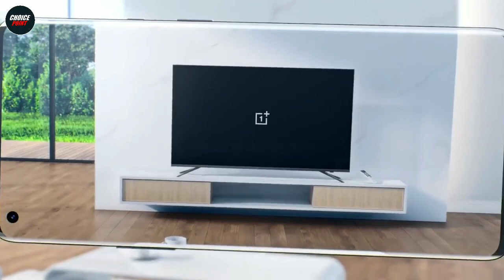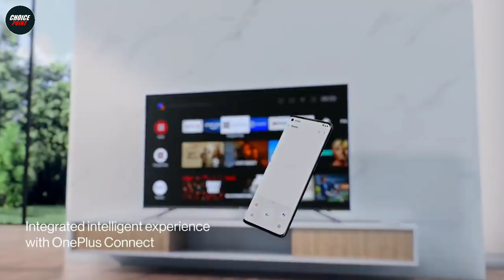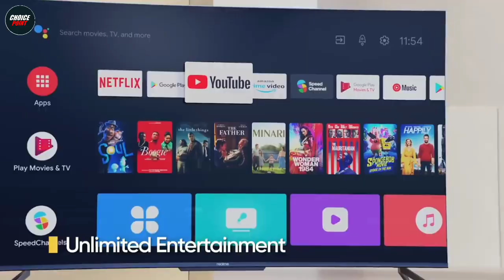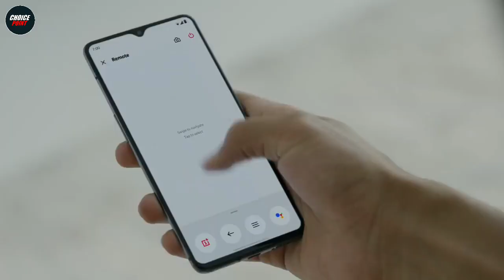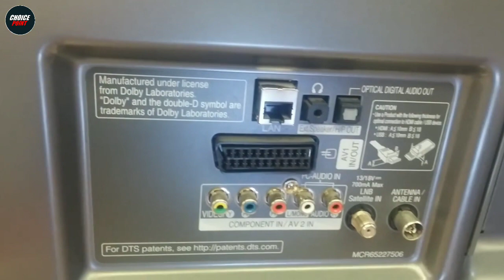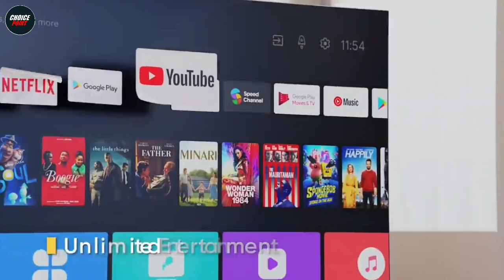Top 5 Best TV In India 2024 | Best LED TV 2024 | LED TV Under 5000 |TV Buying Guide 2024 |TV Reviews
In this video we have reviewed TV Buying Guide 2023 which can be useful for your Home.

Choice Point Recommended (24 inches) LED TV

1 - VW 60 cm (24 inches) HD Ready LED TV VW24A

2 - Kodak 60 cm (24 inch) HD Ready LED TV

3 - foksky 24 inch LED Tv

Also, if you’ve any queries about any particular TV, you can ask me in the comment section below and I will try my best to answer all your queries.